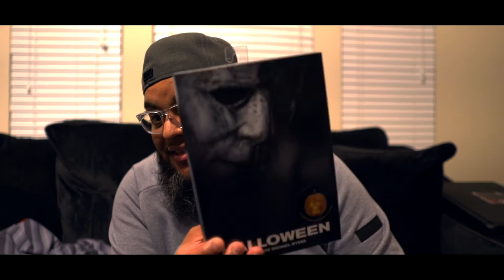DGT 77: Out with NotAnotherRetroChannel and CincyNerd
There are some auto focusing issues. New camera and gear that I'm still getting use to.